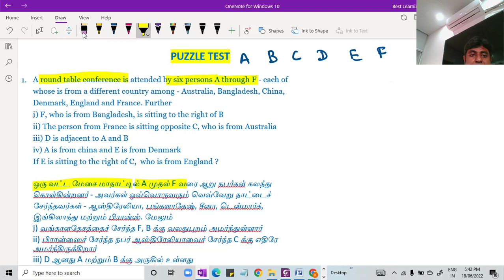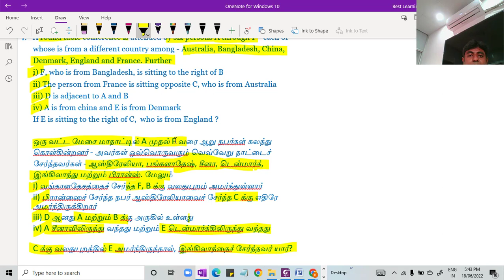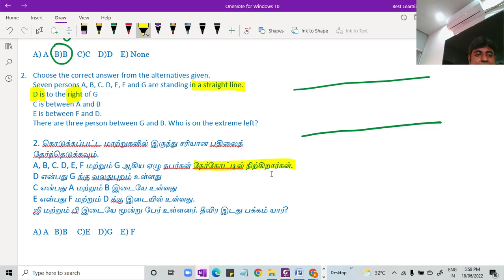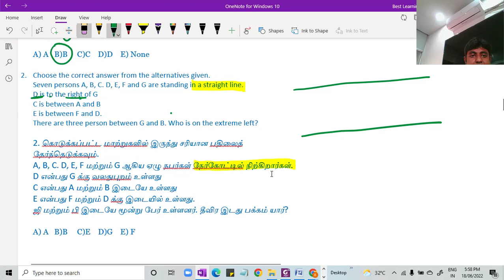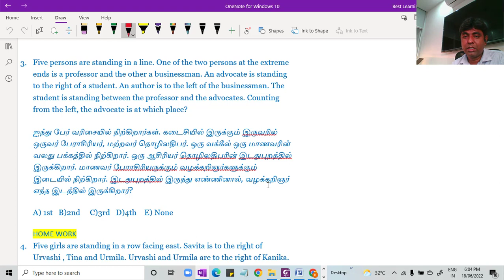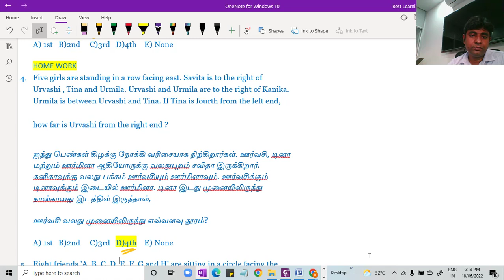TNUSRB SI EXAM 2022 | SI PSYCHOLOGY| MOST IMPORTANT QUESTIONS | Session 4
Dear Students,

this is session 4 ,

Keep watching our latest sessions with important questions for your Si exam 2022, our target is to make you successful in the upcoming police sub-inspector exam. so do keep watching our psychology sessions, here, we will provide you very important questions, that can be asked in your previous year's question papers, so after analyzing it all the way, we have scheduled this session to make you 60 out of 60 in psychology areas in your upcoming tnusrb si exam, so study well.

As we are planning to support you for the upcoming exams, therefore, you will get sessions on psychology topics for the police sub inspector exam. as you know, the si exam will be held on 25 Jun 2022. so we are targetting all our students who must get 60 out of 60 questions that should be correct in the exam. so keep watching our sessions to improve your grades in the exam.

A competitive exam coaching center for all exams like UPSC, TNPSC, BANK, SSC, RRB, POLICE, and TET exams. We are the only coaching center in Chennai for individual monitoring of each student and we updated our books regularly according to the syllabus up to 2020.